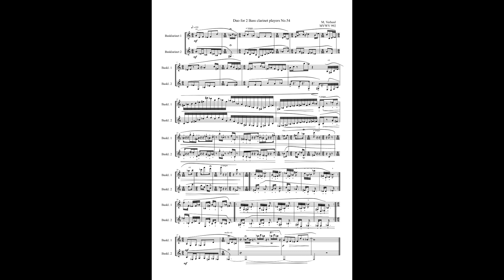Duos for 2 Bass clarinets vol.6, book 2, No.54 MVWV 992.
Duos for 2 Bass clarinets vol.6, book 2: N.31 to N.60, No.54 MVWV 992.

 Maurice Verheul Composer: Maurice Verheul
2nd Bass clarinet: Miss Fripa Alice Bresse-Conçût (music pieces for Bass clarinet)

When I started playing the bass clarinet, everybody told me that I was crazy. “ Don´t do that, it is an orchestral instrument and not a solo instrument, IN the orchestra and not IN FRONT OF the orchestra” But I went on and now there are hundreds of players who are just as crazy about the instrument as I. There is only one problem (in fact I have to say...there was a problem) and that´s the lack of studies especially for the student in his first years of study. That problem is solved because Maurice Verheul wrote the needed ones. Book 1 is out and for sale and book 2 is in preparation. Some of the studies (18,32 and 34) you can find on YouTube, played by my great friend and fantastic bass clarinet player Sauro Berti.

Enjoy, Harry Sparnaay (Amsterdam, 14 april 1944 – Lloret de Mar, 12 december 2017)